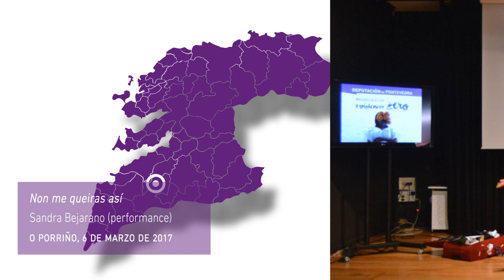ViolenciaZero - 'Mulleres en acción. Violencia zero' 2016-2017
O programa "Mulleres en acción. Violencia Zero" leva ata 25 concellos da provincia, ao longo dun ano, actuacións artísticas e culturais co obxectivo de loitar contra a lacra social das violencias machistas.